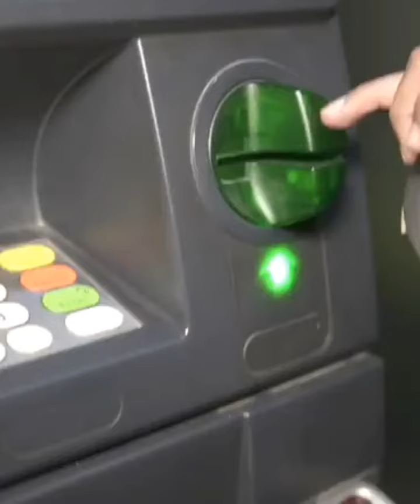Cyber Crime in Pakistan | How to Report Cyber Crime | Punishment for Cyber Crime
A very informative video of Assistant Director FIA regarding Cyber Crime in Pakistan, how to report a cyber crime and how to avoid to be a victim of cyber crime. Punishment of Cyber Crimes are also briefed in this video.